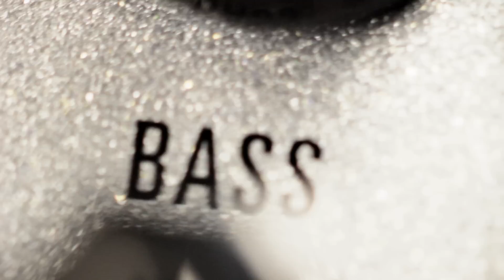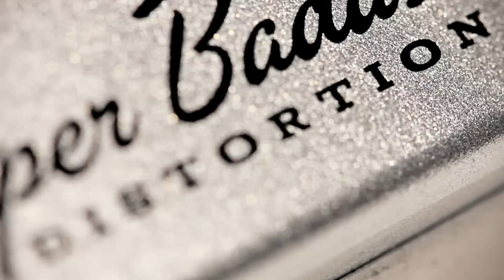MXR Super Badass Distortion: Tal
Designed by the award-winning MXR® Custom Badass™ team, the Super Badass
Distortion puts decades of 100% analog distortion at your feet. With its
highly responsive Distortion control, the Super Badass covers a full
spectrum, from early '70s low gain overdrive to modern "scooped" metal
distortion and every shade of dirt in between. Once you've dialed in your
desired amount of crunch, you can use the Bass, Mid, and Treble controls
to finely sculpt your sound.

The Super Badass Distortion features true bypass switching and comes ready
for the road with the sturdy housing and durable components that MXR is
known for.

SIGNAL CHAIN FOR DEMO:
Eric Johnson Signature Fender Strat+ LAVA "ELC" Cable + M75 Super Badass Distortion + Two Rock Schofield Signature (6L6) amp w/ 1-12 cabinet

VIDEO CREDITS:
Performance: Tal Morris
Executive Producer: Jimmy Dunlop
Producer/Director: Joey Tosi
Editor/Sound: Max Baloian
Art Direction: Graham Shaw
Director of Photography: Donavan Sell
2nd Camera: Brian Relph
Gaffer/Grip: Andrew Haney